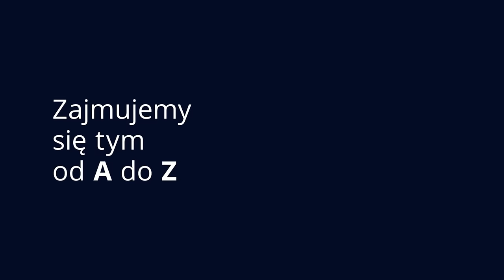JAK PRZYGOTOWAĆ SIĘ NA KRYZYS? - JAKUB MOŚCICKI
👉  Gościem dzisiejszego odcinka jest Jakub Mościcki. W materiale rozmawiamy o tym, jak się przygotować na kryzys. Zapraszamy serdecznie do rozmowy!
0:00 Początek
1:00 Czy jest już kryzys?
6:10 Jak przygotować się na kryzys?
13:40 Uniwersalne rozwiązania na kryzys
16:30 Zacznij ćwiczyć i dobrze jeść
22:30 Związki
33:00 Relacja z pieniędzmi
35:15 Złota myśl odcinka